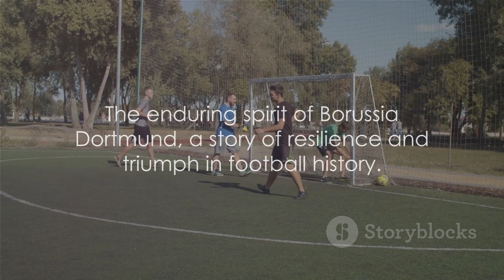Borussia Dortmund: Unveiling the Vibrant Tapestry Beyond the Yellow and Black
🟡🖤 Embark on a journey beyond the iconic yellow and black colors in our latest video, "Borussia Dortmund: Unveiling the Vibrant Tapestry Beyond the Yellow and Black." 🟡🖤 Immerse yourself in the rich history, electrifying moments, and passionate fanbase that define Borussia Dortmund.

From legendary triumphs to the current squad, explore the unique bond between the club and its supporters. Hear firsthand from devoted fans, relive unforgettable highlights, and discover how Borussia Dortmund's philosophy has left an indelible mark on the Bundesliga and European competitions.

Join the conversation and share your own Borussia Dortmund stories in the comments below! ⚽🌐 BVB DortmundPassion FootballTradition 🟡🖤